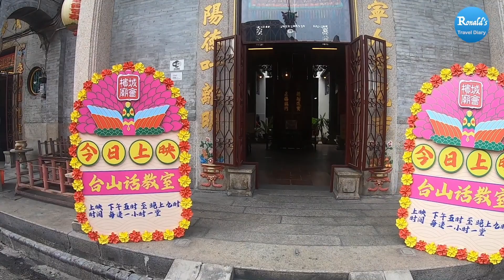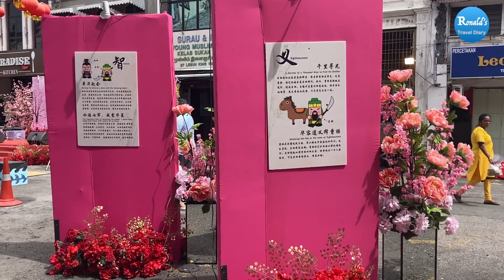(Malaysia Travel) Georgetown Chinese New Year Day 7 Celebration 2023 檳城喬治市廟會2023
Chinese New Year celebration in Georgetown on day 7.
華人新年初七喬治市的廟會。